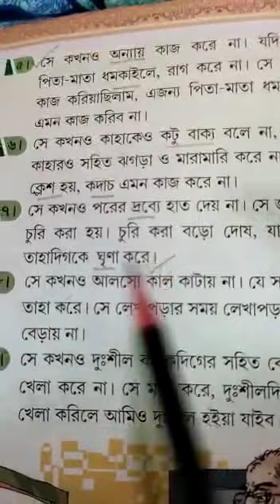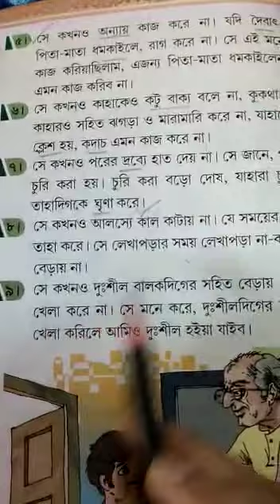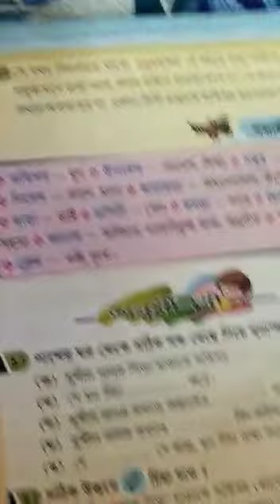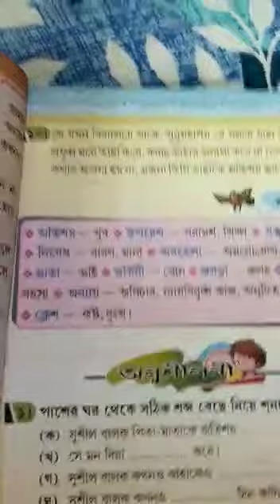Class I Bengali Class 2021(P- 18,19)